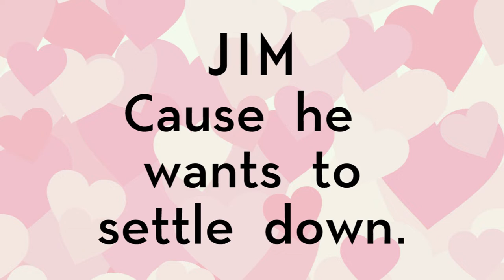Holiday Inn Trailer - FLMTF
Holiday Inn
August 1 - 22
Merry-Go-Round Playhouse in Auburn, NY

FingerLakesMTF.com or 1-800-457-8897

A whole year of holidays in one song and dance spectacular!
Based on the classic film, this joyous song and tap dancing musical features thrilling dance numbers, laugh-out-loud comedy and a parade of hit Irving Berlin songs including “Blue Skies,” “Easter Parade,” “Steppin’ Out With My Baby,” “Heat Wave,” “Cheek to Cheek,” “Shaking the Blues Away” and many more! Come sing and dance with us as we celebrate our 60th Anniversary with this happy go lucky, toe tapping hit.  And bring the entire family!